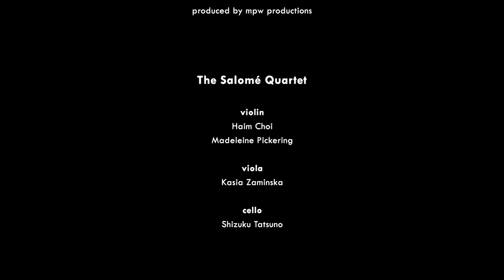John Woolrich Scherzi di fantasia (from A Book of Inventions)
Salomé Quartet: Haim Choi & Madeleine Pickering (violins), Kasia Zaminska (viola), Shizuku Tatsuno (cello)

Colyer-Fergusson Hall, Kent University